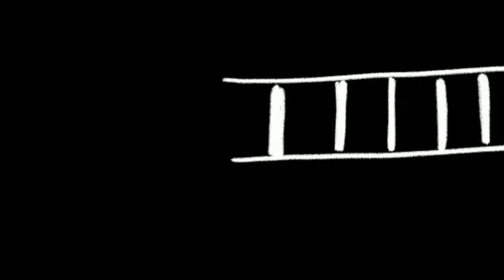Congress ने सांप्रदायिक ताकतों के खिलाफ लड़ाई में दी कुर्बानी: Virendra Singh Rathore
सांप्रदायिक ताकतों के खिलाफ लड़ाई में कांग्रेस ने हमेशा त्याग किया, भाजपा की आरक्षण विरोधी नीति नीतीश कुमार के मन-मस्तिष्क पर हावी जैसा प्रतीत हो रहा: Virendra Singh Rathore-बिहार प्रभारी(कांग्रेस)